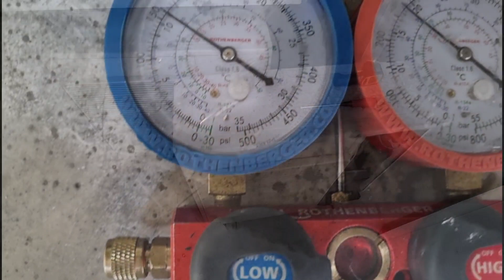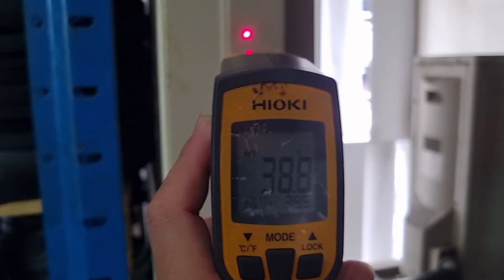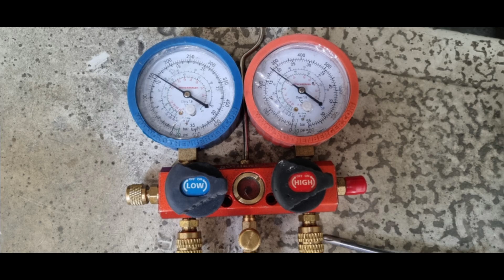Daikin inverter | How to rectify an air conditioner blowing warm air.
Brand : Daikin inverter
model : RKS71HVMG
Symptoms: not cooling
Cause : Outdoor condensing unit hot air short cycle.
Solution: need fresh air go flow to the condensing unit.